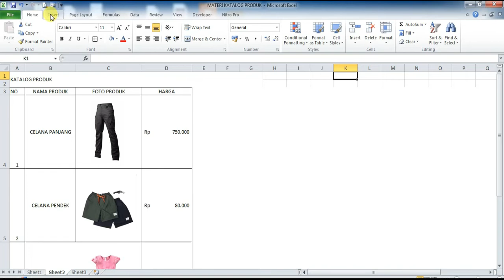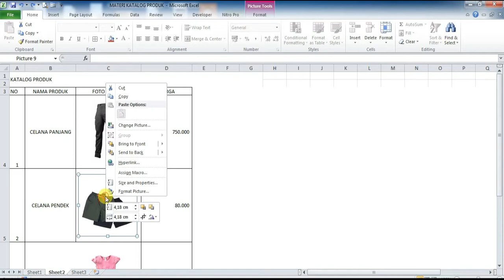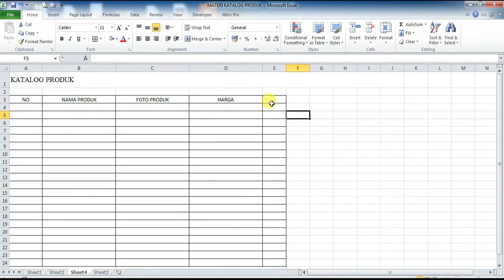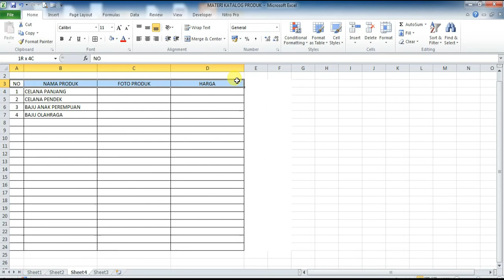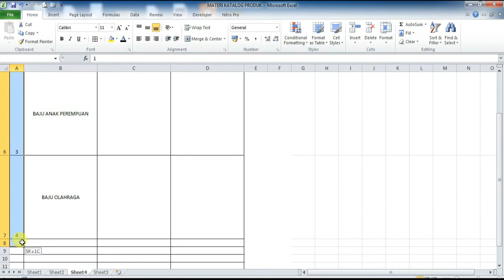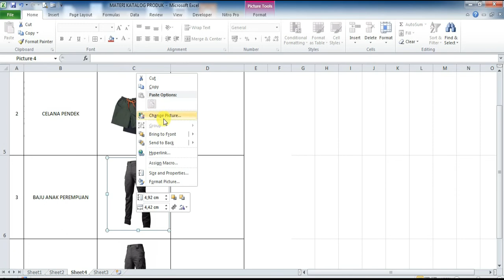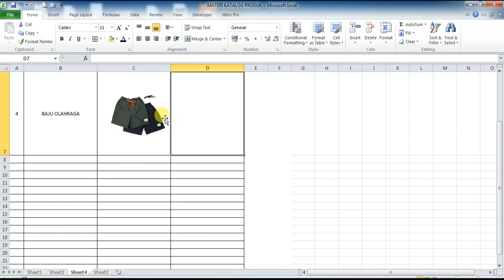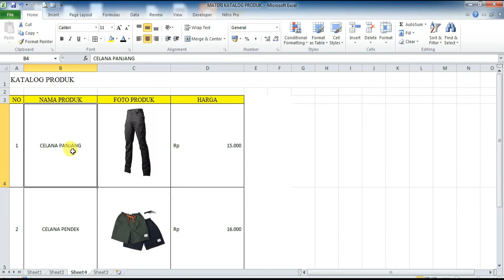Tutorial dan Cara bagaimana membuat Katalog produk pada Excel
Hallo teman-teman dalam video kali ini kita akan membahas Tutorial dan Cara bagaimana membuat Katalog produk pada Excel.